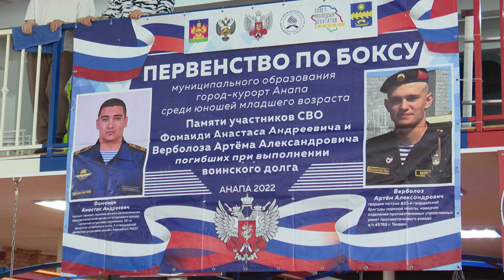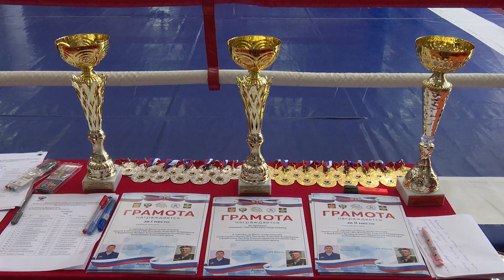В Анапе прошёл турнир по боксу памяти участников СВО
20 апреля в зале бокса имени  Николая Павлюкова состоялся турнир по боксу среди юношей памяти Анастаса Фомаиди и Артёма Верболоза,  погибших при выполнении воинского долга во время специальной военной операции.  Участие в открытии соревнований также приняли родители погибших военнослужащих.